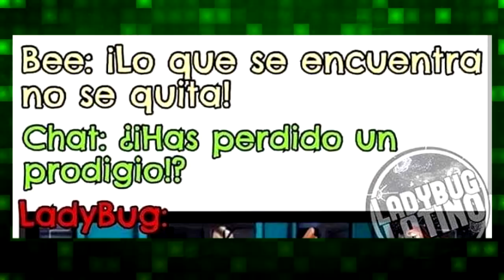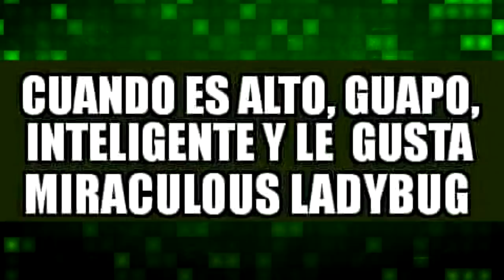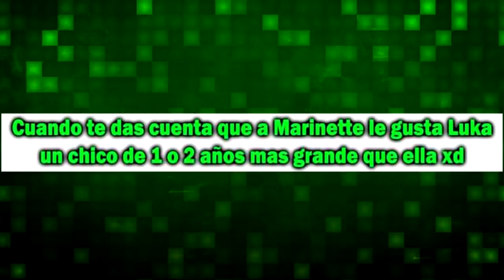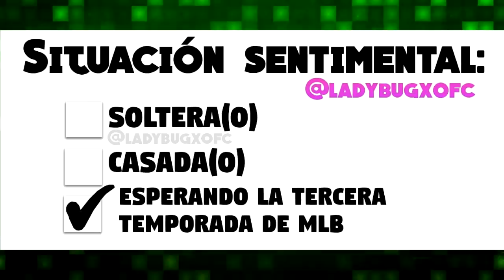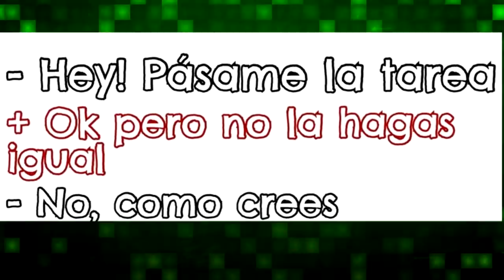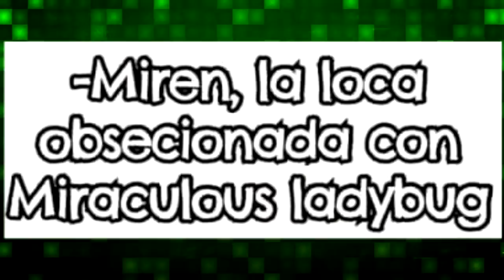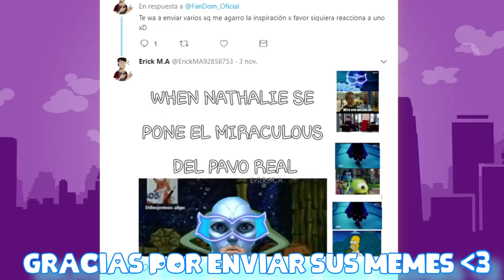Leyendo sus memes de ladybug #8 | Chat Noir zhukulento 😏😳